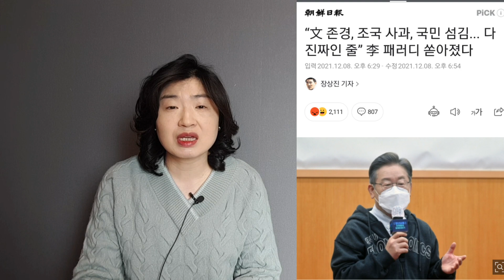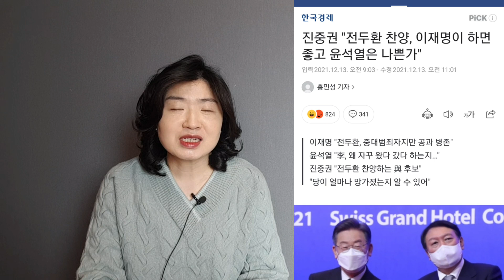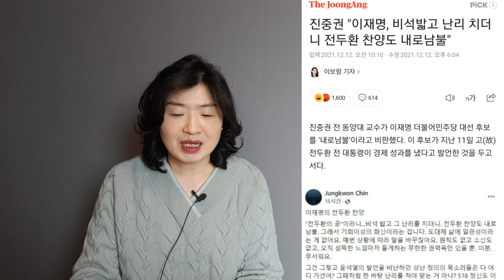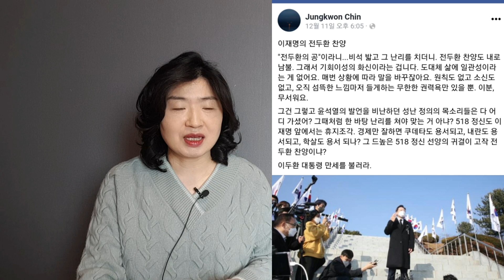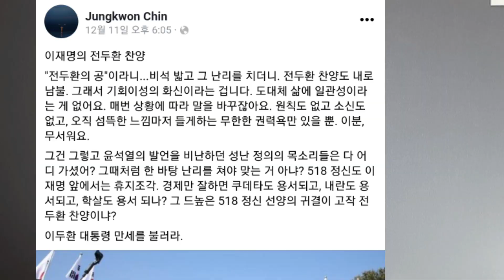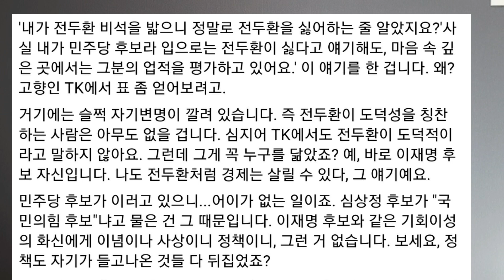이재명 "나도 전두환처럼 경제는 살릴 수 있다" 얘기하고 싶었나?